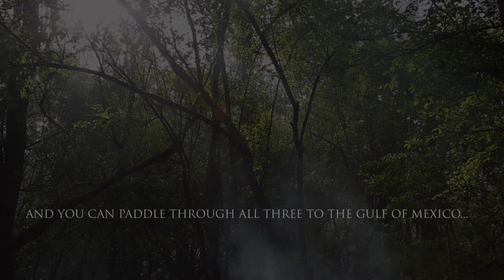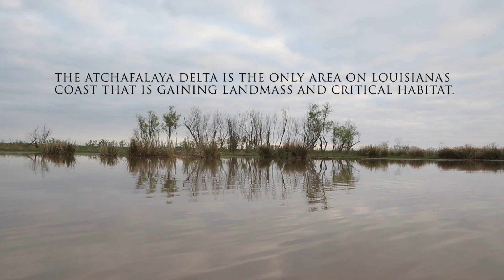Atchafalaya: Take Me to the River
When David Hanson approached us with his short film about John Ruskey, the Mississippi Delta maven, we couldn’t resist. “Being a storyteller gets us into some odd, amazing places,” he writes. “That’s half the reason we love it.” Well Hanson’s interest in Ruskey’s pursuits and lifestyle certainly landed him in the middle of not only an incredible place, but also an incredible story.

Funded by Ruskey’s non-profit the Lower Mississippi Foundation, the film, with its awe-inspiring portraits of the Mississippi River, draws us out of our fast-paced worlds and into the meditative slowness of nature we often forget to appreciate.

Step on in and join John Ruskey and crew for a ride down the Mississippi.

CREDITS
Film by Modoc Stories
Shot, Edited & Directed by David Hanson
Still Photos - Rory Doyle

This film was funded via a grant from the Lower Mississippi River Foundation.